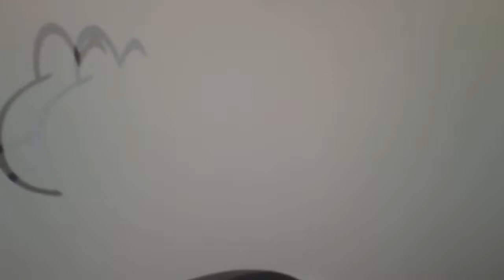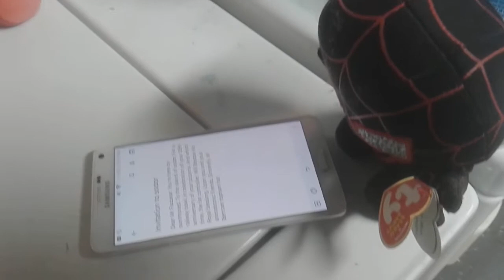Thomas And the Lost Railway (2022) Part 1